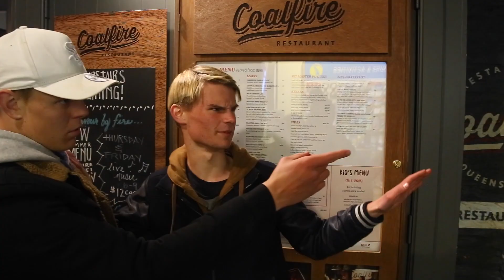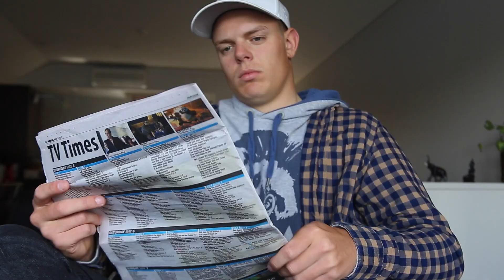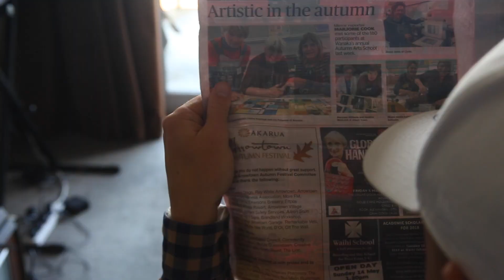The Coach-Short Film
Hey Guys! I made this for a school school project, but decided to also upload it so people can watch it and give me feedback. As I want to end up as a professional movie make of some kind. Would greatly appreciate if you got to Share! Comment and like this video.
Thanks